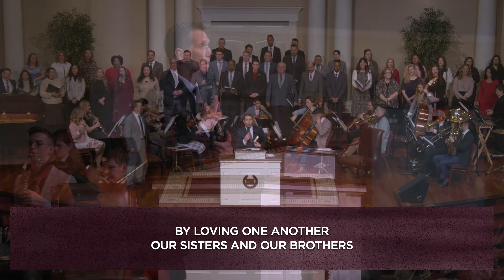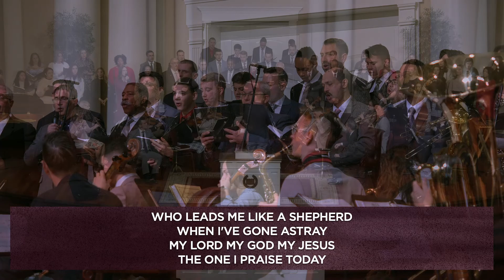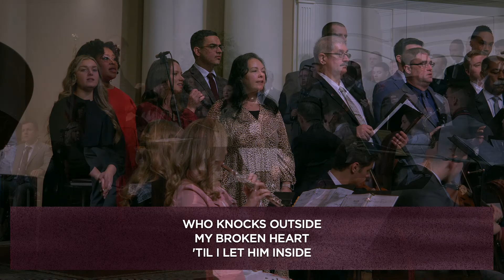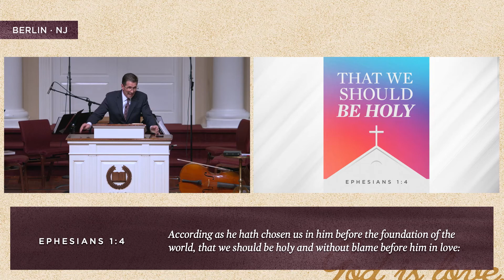February 13 · Sunday AM Service